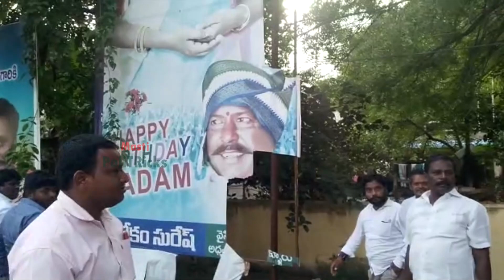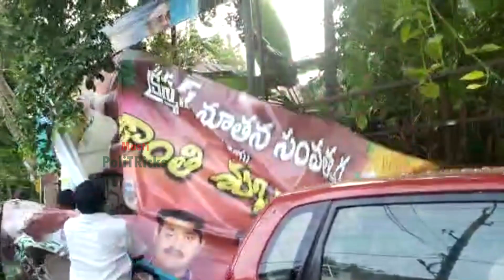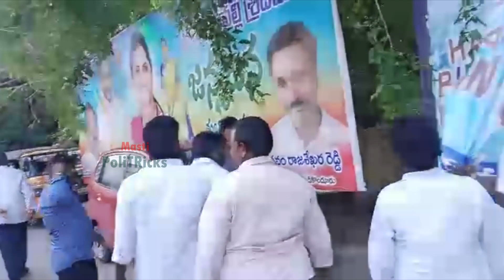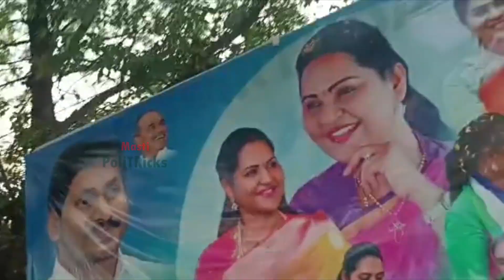జగన్ ఫ్లెక్సీలు చింపి పడేస్తున్న ఉండవల్లి శ్రీదేవి అనుచరులు..! | Undavalli Sridevi Cross voting